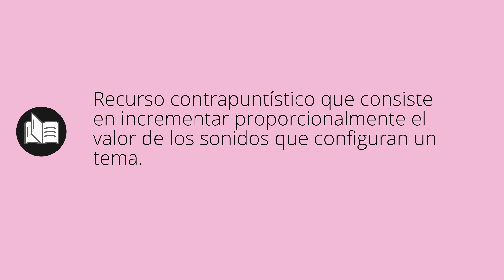Que significa AUMENTO • aumento SIGNIFICADO • aumento DEFINICIÓN • Que es AUMENTO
Que significa aumento en español. Cual es el significado y definicion de aumento. que es aumento. aumento definiicon en español. Todos los significados y definiciones del diccionario español.

Diccionario de la RAE (Kindle):
Diccionario de la RAE (Tapa dura):
Diccionario de primaria VOX:
Diccionario Esencial de la Lengua Española:
Diccionario Cambridge Español - Inglés: